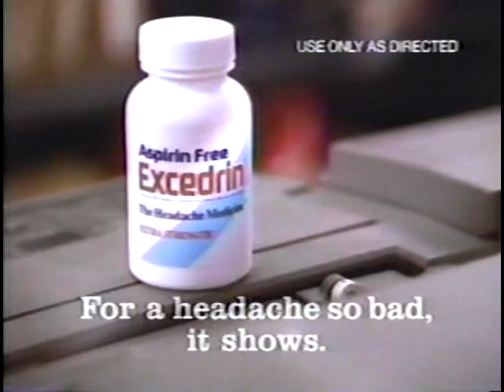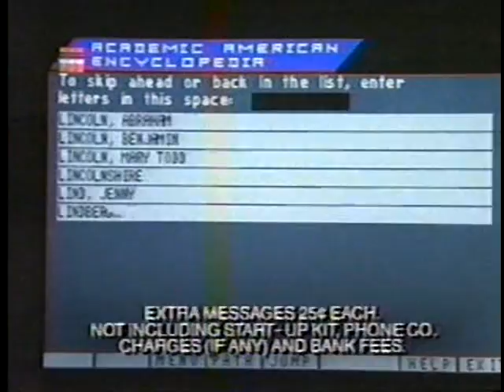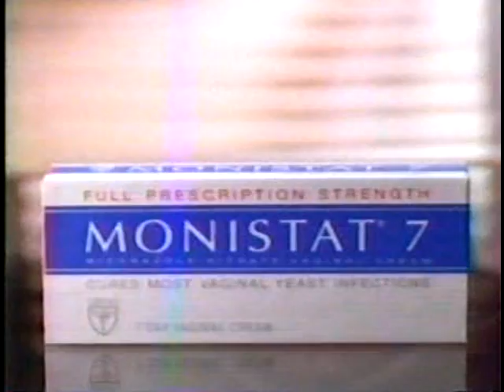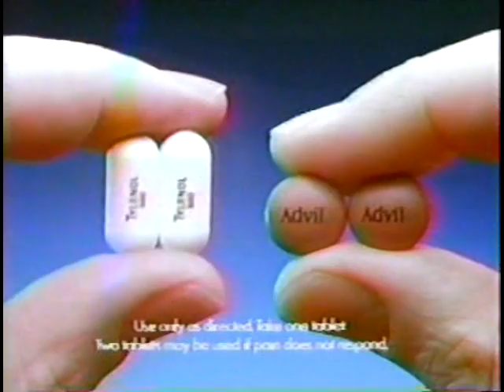90's Commercials Vol. 82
These commercials aired on NBC on November 10th, 1991

1. Loreal Preference (With Cybill Shepherd)
2. Mercury Sable
3. MCI Friends And Family
4. Oral-B
5. Saran Wrap (I only trust products tested by bears)
6. Promo for "Hot Country Nights" (It ain't no video thang)
7. Promo for "Today"
8. The More You Know PSA
9. Excedrin (Oh god, a headache so bad it SHOWS)
10. Buick LeSabre
11. Hallmark (As a kid I called the store near us "The Halloween Store" and "The Christmas Store" depending what time of the year it was)
12. Red Lobster Alaskan Crab Rush (I've posted one of these before and I'm still amused by the concept of a "crab rush")
13. MetLife
14. Sunday Night Movie Commercial Bumper
15. Promo for "Walter and Emily"
16. News 4 Update
17. Mercedes
18. Prodigy (You gotta get this thing)
19. Lite-FM (This appears to be one of those vile "soft rock" stations that haven't changed their music since '91)
20. News 4 Promo
21. TV Spot for "Cape Fear" (Proof that remakes aren't always terrible)
22. Lexus
23. Radio Shack
24. Monistat 7
25. Advil
26. Promo for "In The Heat Of The Night" and "Law & Order"
27. Promo for "First Person With Maria Shriver" (Arsenio LOL)